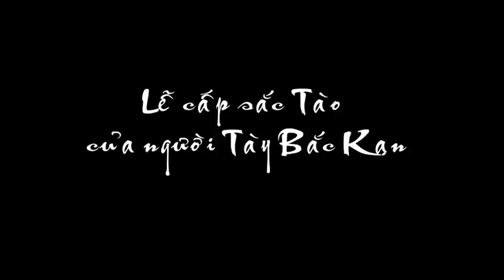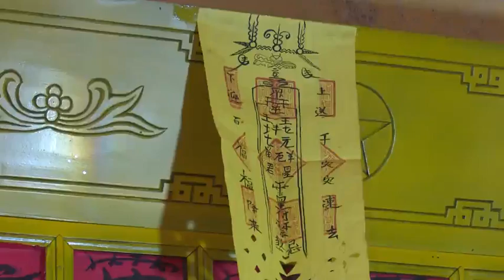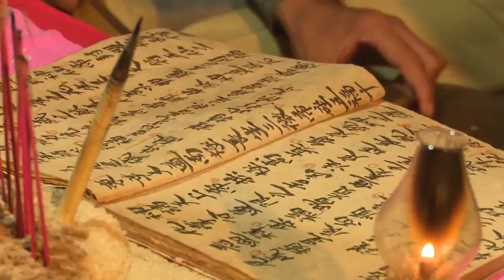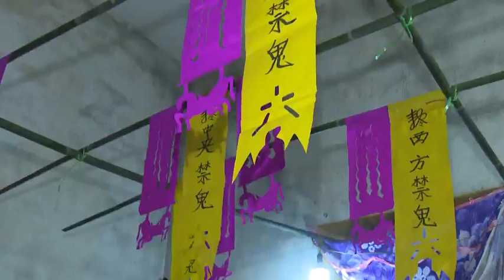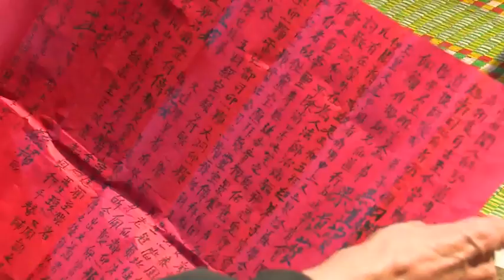23-10 Ký sự Bắc Kạn quê hương tôi: Lễ cấp sắc Tào của người Tày. ''backantv.vn''